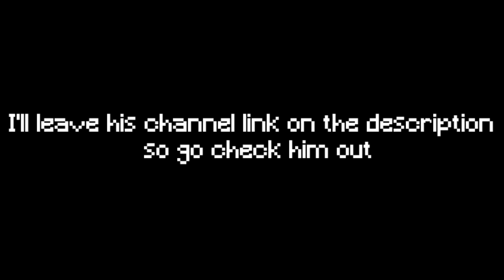EXTREME POT SHOWCASE | A BIZARRE JOURNEY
Today I showcased Extreme Pot An unobtainable stand on a bizarre Journey, a stand with a pot in his head